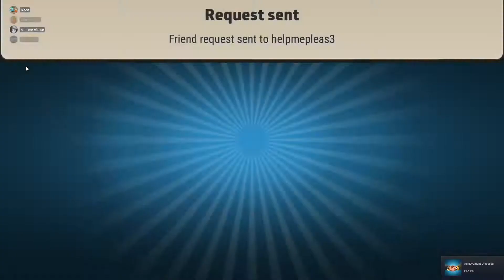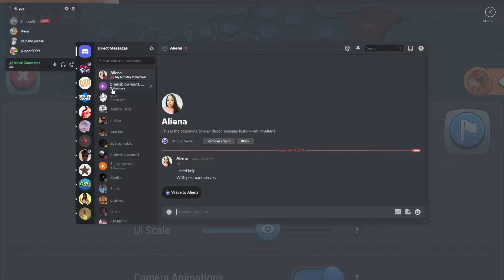Just risk domination lol